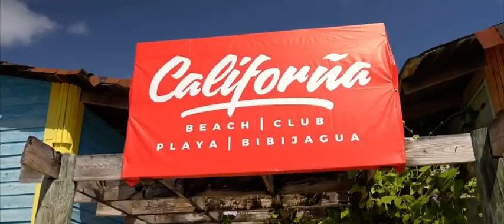Rutshelle Guillaume ft Olivier- VinNon "BigO" - Dro X Yani - (official video )